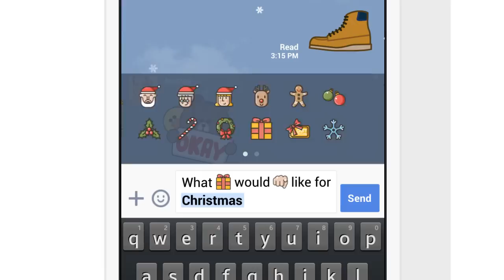LINE - Auto Suggest - Happy Holidays from LINE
LINE wishes all of you a Merry Christmas and a Happy New Year! With LINE's auto-suggest function, we hope you send all of your gift requests to your loved ones in the same, fun way. :)

Happy Holidays from LINE!